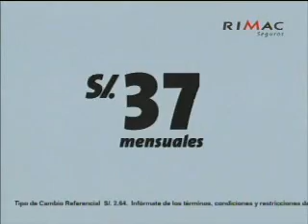GUSTAVO GUERRA GARCIA y ALBERTO VALENZUELA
GUSTAVO GUERRA GARCIA (Asesor de la Municipalidad de Lima) y ALBERTO VALENZUELA (regidor de la Municipalidad de Lima por el PPC)
Tema: Indecopi permite a Transportistas retornar a Av. Tupac Amaru